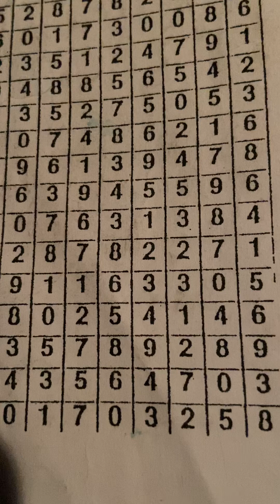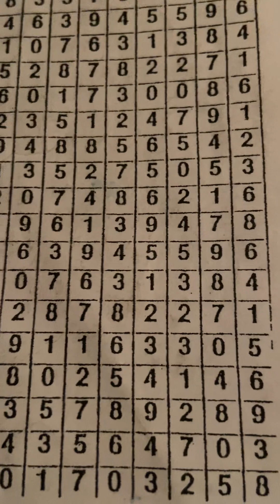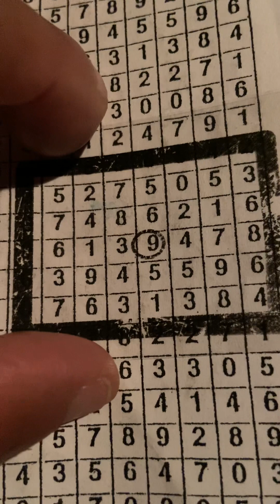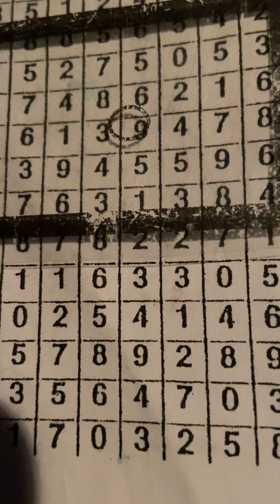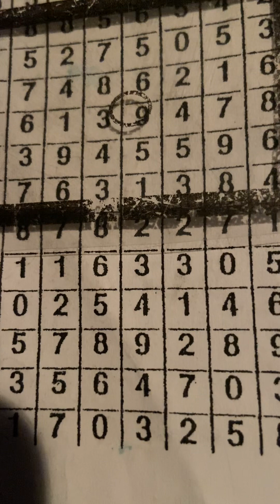mdlottery 💵 ♨️♨️ Up - coming numbers